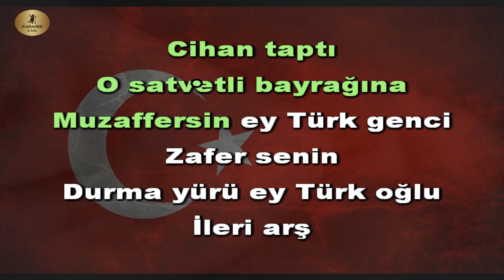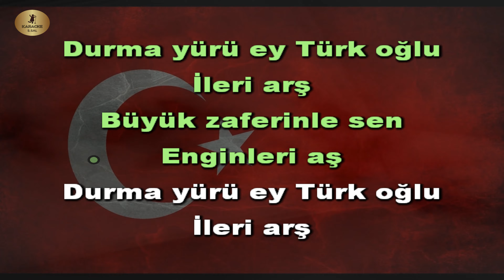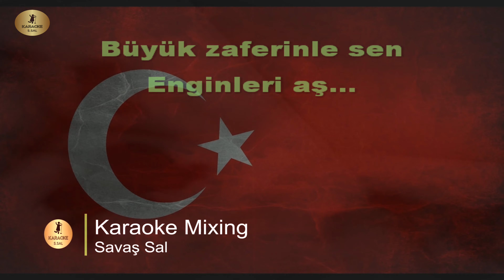Zafer Marşı Karaoke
ZAFER MARŞI karaoke

zafer marşı sözleri ve karaoke şarkısı

Muzaffersin Ey Türk Genci Zafer Senin
Kurtuldun Sen Esaretten Hürsün Bugün
Helal Olsun Hep O Kanlar Ki Döktüğün
O Mukaddes Ve Şanlı Al Bayrağına

Nakarat:
Cihan Taptı O Satvetli Bayrağına
Durma Yürü Ey Türk Oğlu İleri Arş
Büyük Zaferinle Sen Enginleri Aş

Nazlı Yurdun Bekler Seni Hür Vatanın
Kolları Bağlı Kalbi Yanık Atanın
Bin Bir Diyar Aşıp Gelen Feryatları
Atla Koş Sen Ve Çiğne Gel Serhatları

karaoke şarkılar

🎵KARAOKE🎵 karaoke şarkılar, karaoke şarkı, karaoke türkü, karaoke türküler, en güzel karaoke şarkıları ve en kolay söylenen karaoke şarkılar, karaoke yap, enstrümantal fon müziği ve sözsüz müzikler, karaoke youtube üzerinden istediğin dilde şarkıları söyleyebilirsin.